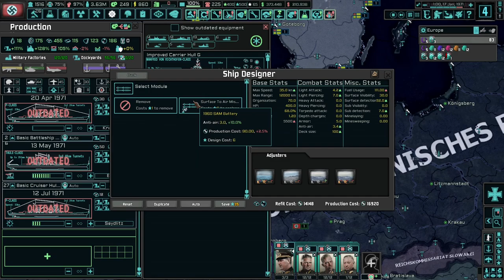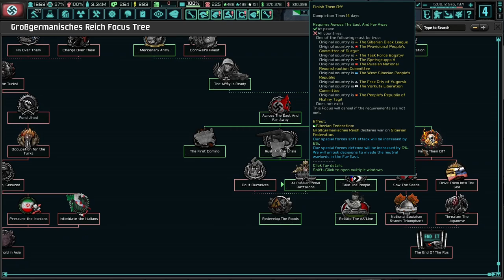Eating Up Central Asia And More! Hoi4 - TNO: Goering Expanded #8